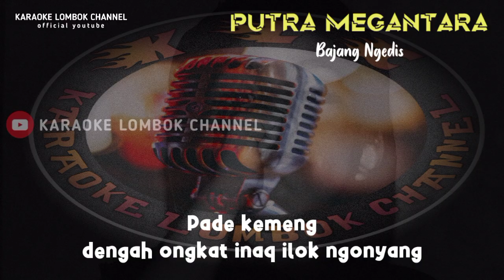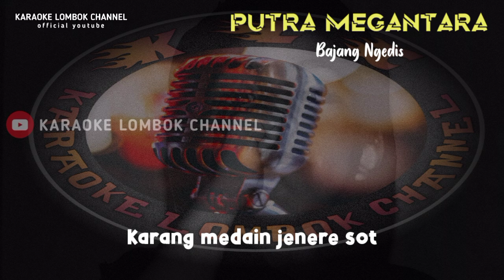KARAOKE SASAK BAJANG NGEDIS VERSI KECIMOL PUTRA MEGANTARA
Lagu Bajang Ngedis
Karya Cipta
Musik Cover Kecimol Putra Megantara

Aro gamak - aro gamak adik
Endek man arak sangok ku merarik
Endek man arak kadung ku merarik
Endek man arak kepeng ku
Endek man arak pegawean ku
Endek man arak baleng ku
Endek man arak ape-ape ponek
Endek man arak sango ku merarik
Leman jelo minggu jangke jelo sabtu
Iye pade ngumpulan ngau
Jari sango jok jero kutu - ee
Bilang kelemak iye masih ngerok
Lamun tedodok iye pade kedok

Pade kemeng
Dengah ongkat inak ilok ngonyang
Mate sebeng
- Parene so inak ilok jogang
Dasan agung jenere sot
Membalang jenere sot
Karang mendain jenere sot
Mangetak jenere sot
Gerung Rumak